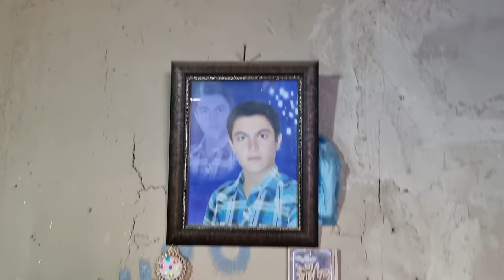Muhammad Ali's bitter courtship: his wife's escape with her ex-fiancé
Muhammad Ali's bitter courtship: his wife's escape with her ex-fiancéThe complicated life of Muhammad Ali, the  of the hard life of Muhammad Ali
bitter origin
Shahnaz found a daughter for Muhammad Ali so that this girl knows that Muhammad Ali has a wife and children. And they were not satisfied
 The woman, Mohammad Ali, is on the run with her ex-fiancé in Koh Bzur, a mountain hut. Muhammad Ali's anger towards his mother#Greatbetrayal#toregret#tofear
betrayaltheplerdbetrayalbetrayal 2 odeceself helptrippie redd love scarshis ex-fianchis ex girlfriendbetrayal trauma